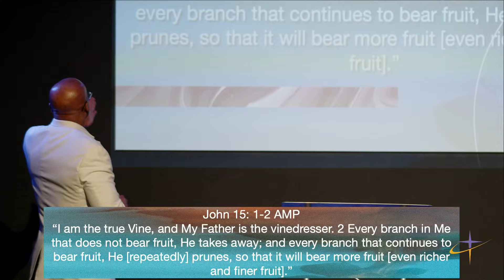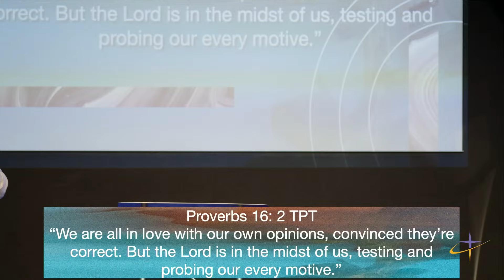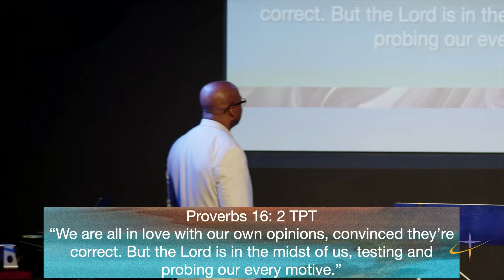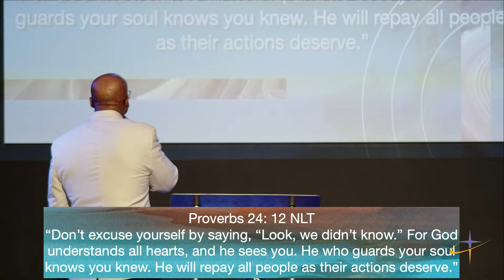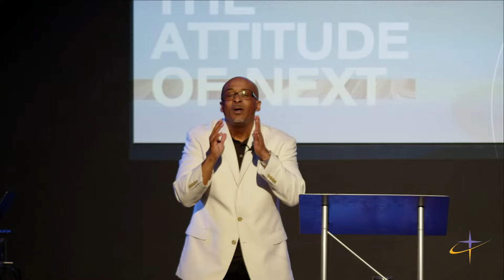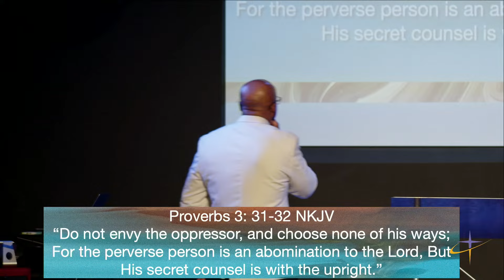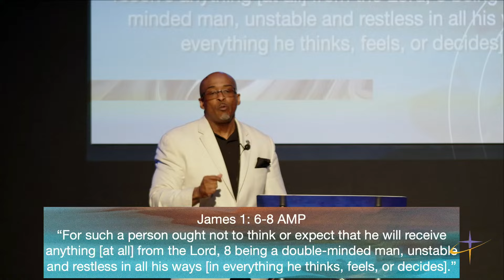"The Attitude of Next|Pruning Season|" With Orlis Moss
Emmanuel Training Institute  |3.17.24|
Huntsville Location

Join us every Sunday morning Live @9:45am CST
1st & 3rd Wednesday Night @6:45pm CST

If you want to be a member or need prayer go to our website and fill a form